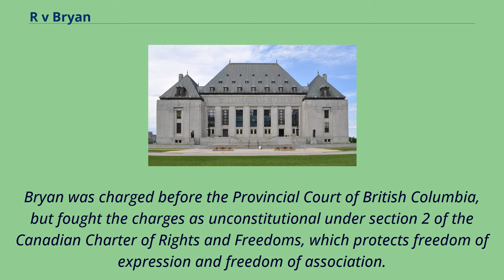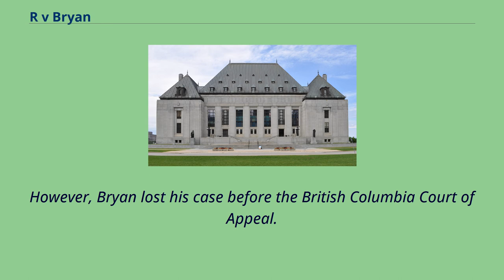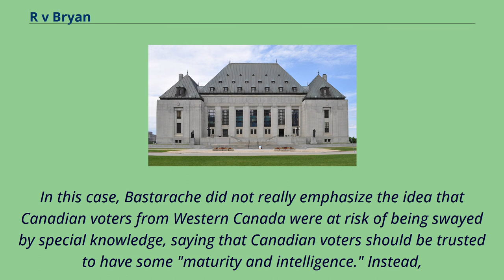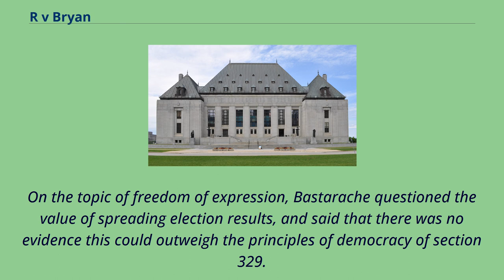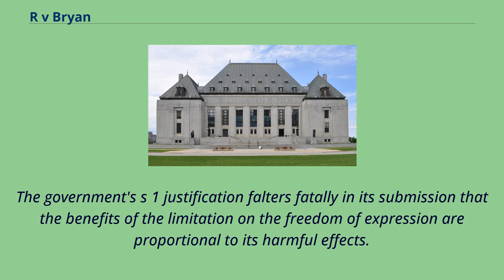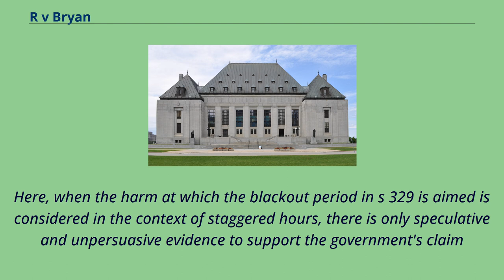R v Bryan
R v Bryan 2007 SCC 12 is a decision by the Supreme Court of Canada on freedom of expression and Canadian federal elections.
The Court upheld a law that prevented the publicizing of election results from some ridings before the polls closed in others.
The law was later repealed by a vote in parliament in October 2015, prior to the 2015 Canadian federal election, citing the increased use of social media.
Section 329 of the Canada Elections Act outlawed publishing election results from other ridings in constituencies where polls were still open.
However, in the federal election in 2000, one Paul Charles Bryan published results from Atlantic Canada on the Internet despite being told not to by the authorities.
Bryan was charged before the Provincial Court of British Columbia, but fought the charges as unconstitutional under section 2 of the Canadian Charter of Rights and Freedoms, which protects freedom of expression and freedom of association.
Bryan's victory before the British Columbia Supreme Court meant that voters in British Columbia legally learned of election results in other ridings during the federal election in 2004.
However, Bryan lost his case before the British Columbia Court of Appeal.
Stephen Harper, who later became prime minister, labelled Elections Canada "jackasses" and tried to raise money for Bryan.
The Canadian Broadcasting Corporation also supported Bryan, hoping to "make election night a bigger event that [sic] it already is." The majority of the Court produced three opinions upholding the law,
one by Justice Bastarache and one by Justice Fish, with the remaining three judges writing a brief opinion of agreement.
Justice Bastarache pointed to the Supreme Court case Harper v.
Canada （Attorney General） （2004）, which had...